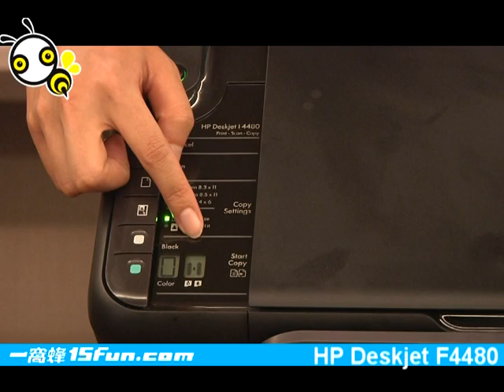HP Deskjet F4480